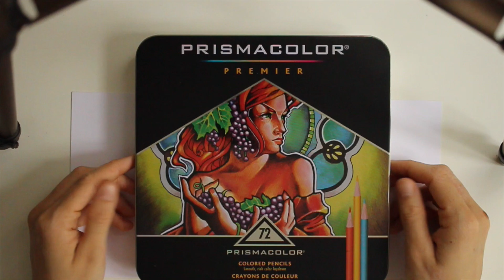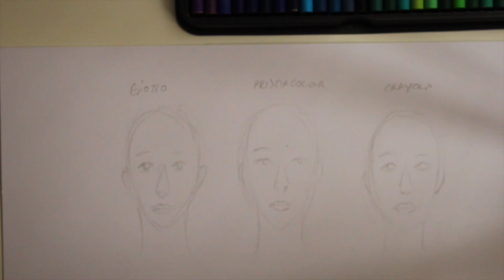PRISMACOLOR sono le matite migliori?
Mi raccomando ricordate di lasciare un "mi piace" per sostenermi, di lasciare un commentino qui sotto così da poter avere un vostro feedback e di condividere con i vostri amici questo video per aiutarmi a crescere un pochino :)